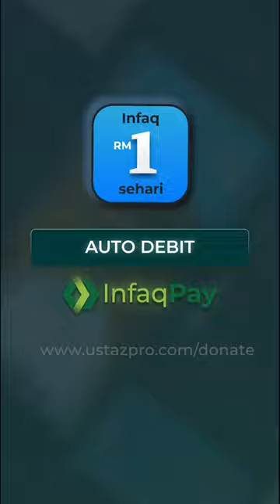PROF. ZULKIFLI MUHAMMAD - Ustaz Pro